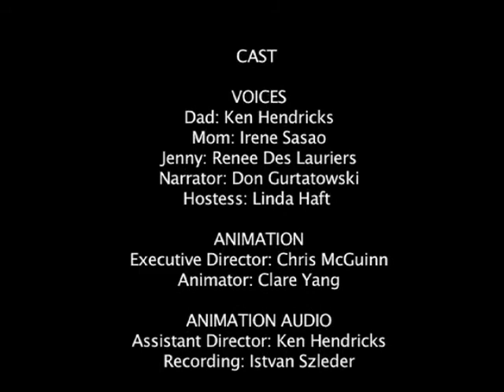Where Do Babies Come From? Family Education for Children - Sex Ed for Children 5-8 (religious)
This video puts human sexuality and the be beginning of a new life within the context of the family, and the love that should be present. Plus warns against possible dangers.

 These are some ideas on how to use this video:
+ Sex education for children in general
+ Sex education for young children
+ Sexual abuse prevention for young children
+ Family education for young children
+ To explain pregnancy to a young child.